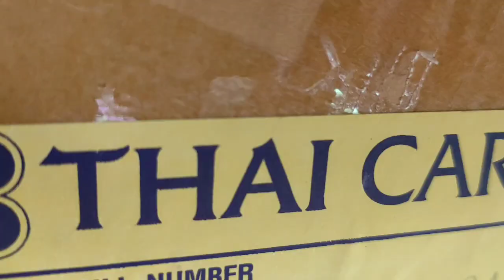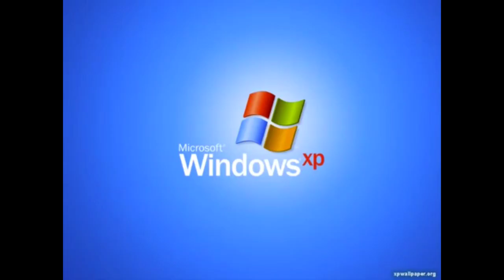Unboxing and Care Tips for Baby Monstera x Replanting of Monstera Deliciosa: Buhay Maghahalaman Pt.6